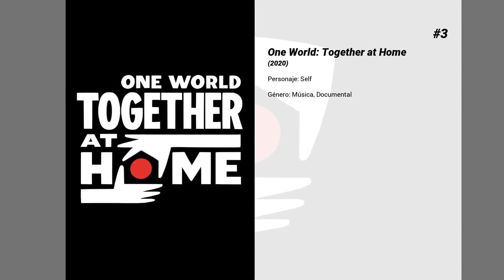Las mejores películas de Billie Eilish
Bienvenido a... ¡Las mejores películas de Billie Eilish! En nuestro canal encontrarás centerares de TOPS y rankings de las mejores películas de todos los géneros, actores y nacionalidades.

5. Los Simpson: Cuando Billie encontró a Lisa
Billie Eilish invita a Lisa Simpson a su estudio para una sesión de jam especial que nunca olvidará.

4. The Sound of 007
Abre el telón de la notable historia de seis décadas de música de James Bond, desde "Dr. No" de Sean Connery hasta la última salida de Daniel Craig en "No Time to Die".

3. One World: Together at Home

2. Happier Than Ever: Una carta de amor a Los Ángeles
Billie Eilish interpreta las canciones de "Happier Than Ever" acompañada por FINNEAS, Los Angeles Children's Chorus, la Orquesta Filarmónica de Los Ángeles, dirigida por Gustavo Dudamel, y Romero Lubambo.

1. Billie Eilish: The World's a Little Blurry
Este documental ofrece una mirada profundamente íntima a la extraordinaria adolescente Billie Eilish. El cineasta galardonado R.J. Cutler sigue su viaje en la carretera, en el escenario y en casa con su familia mientras la escritura y grabación de su álbum debut cambia su vida.